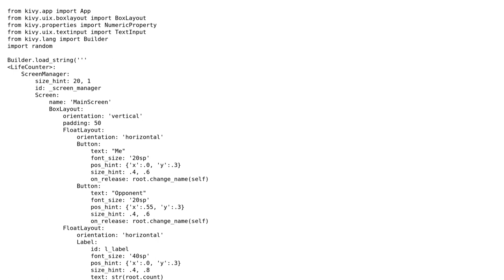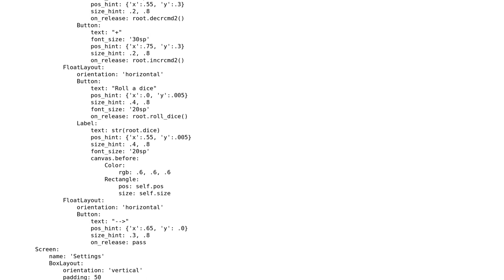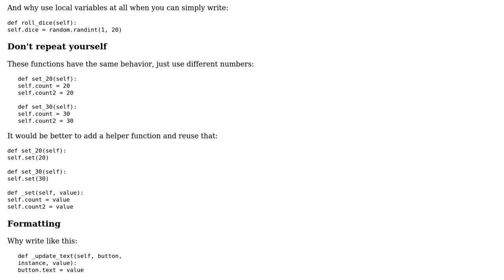Code Review: Life Counter for Magic the Gathering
With thanks & praise to God, and with thanks to the many people who have made this project possible! | Content (except music & images) licensed under CC BY-SA | Music | Images & others | With thanks to user Marco G. de Pinto user janos and the Stack Exchange Network Trademarks are property of their respective owners. You are responsible for your own actions.